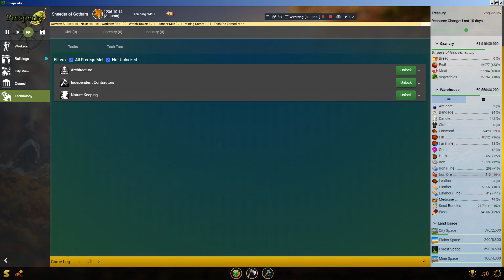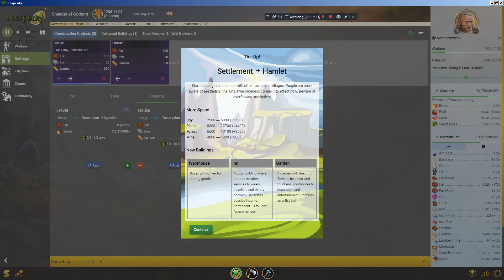QuSa E733 3